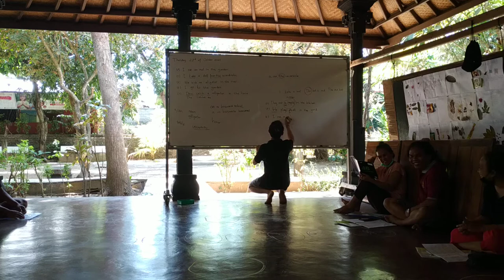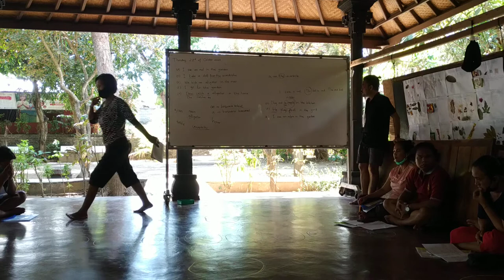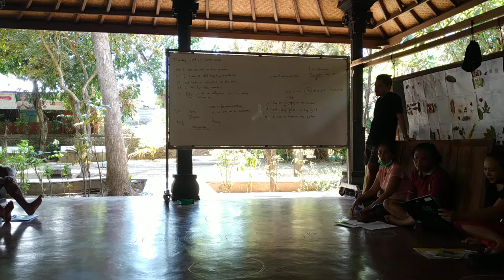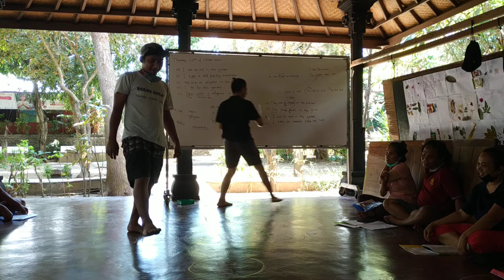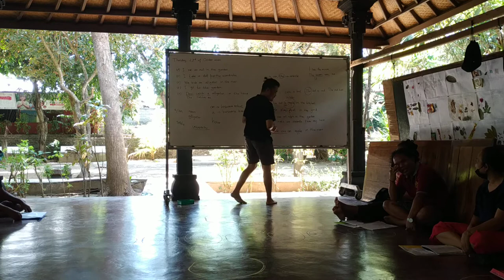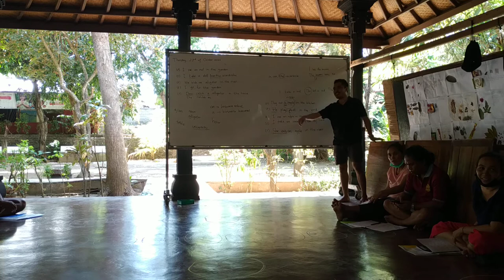B Inggris video 11